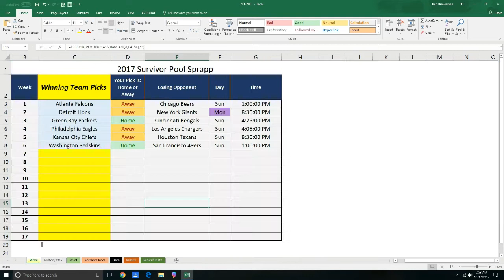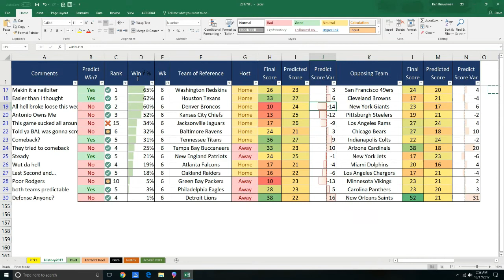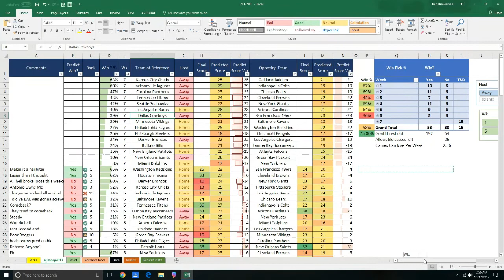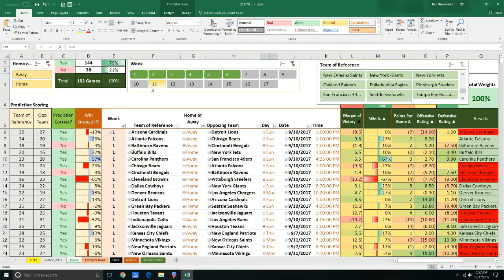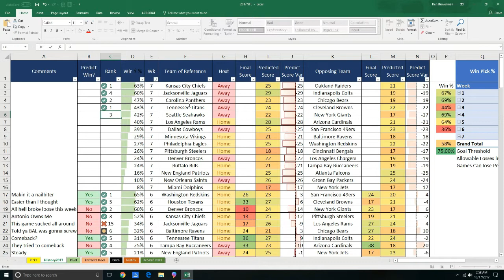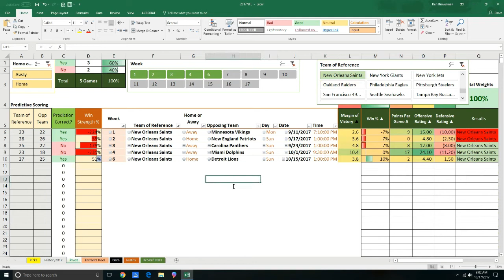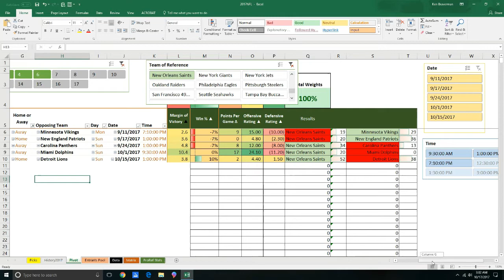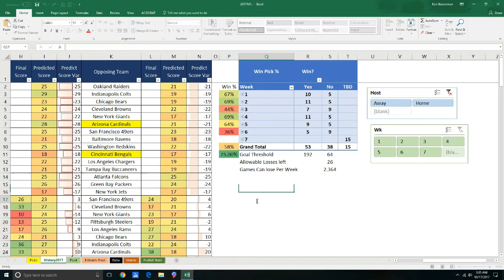NFL Week 7 Picks in Excel